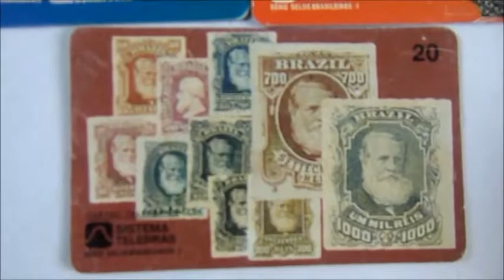Celos brasileiros Cartões Telefônicos Antigos